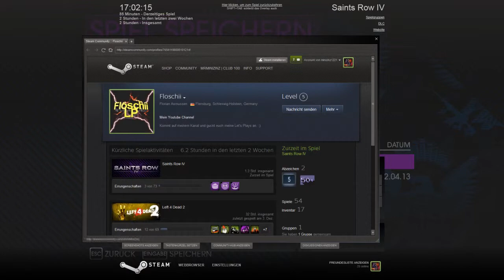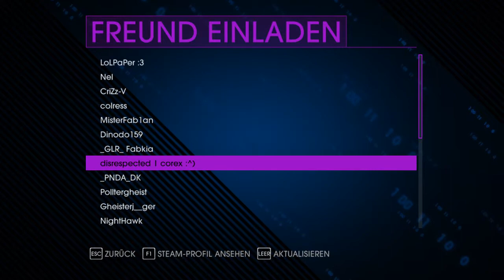SAINTS ROW 4 #005 - Ein Kleidungswechsel [Deutsch/HD] ♦ Let's Play Saints Row IV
Wir pimpen heut erstmal unsere Autos :D und danach unser Aussehen ^^ man muss die Aliens mit Stiel töten :D

«SAINTS ROW IV»
Third Person Shooter von Deep Silver / Volition (2013).